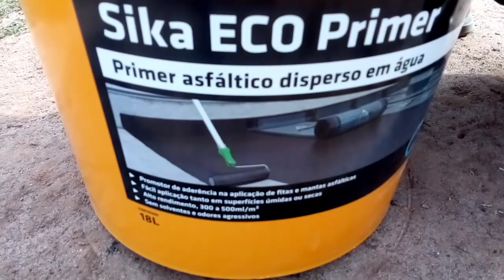Diariodaobra1 casinhaemconstrução. Abrimos a fossa e Compramos o impermeabilizante 🥰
oiii 🥰 se você não for inscrito aqui no meu canal, seja muito bem vindo para se inscrever, Vou ficar muito feliz por vc estar me acompanhando e fazendo parte da minha vida. E se você já for inscrito, muito obrigado pela sua confiança. Sou muito grata a vocês e que você possa se sentir em casa 🏠. Deus abençoe você e toda sua família.

⚠️Recadinho
Para que você possa receber meus vídeos, siga estas dicas abaixo.
☑️ Compartilhe
☑️Comente

Seja Luz do mundo e o sal da terra 🙌